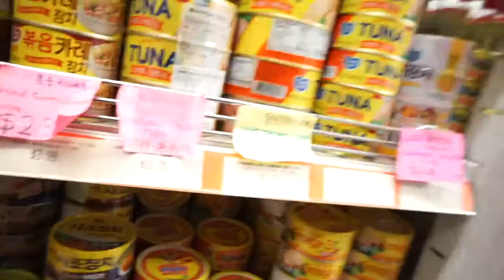[Double Fat Channel] EP3//CRAZY DAY 疯狂韩国部队锅! Korean style | Babyegg Luo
疯狂部队锅之日
友情是需要维系的

如果你喜欢我的影片，请分享出去更更多朋友看

If you like my video, please share to others